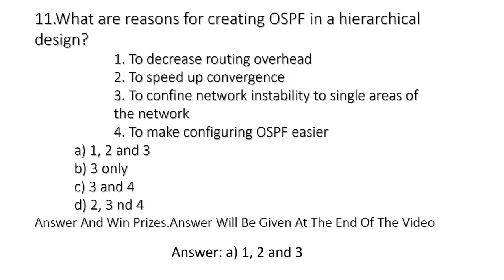EIGRP and OSPF Question and Answer-11